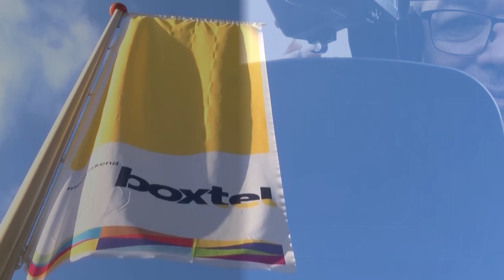Piet op pad 15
Als het mooi weer is gaat Piet vaker de wei in, net als het paard aan het eind van deze aflevering. Eerder in deze Piet op Pad bestijgen weer andere paartjes hun stalen ros om van het goede weer te genieten